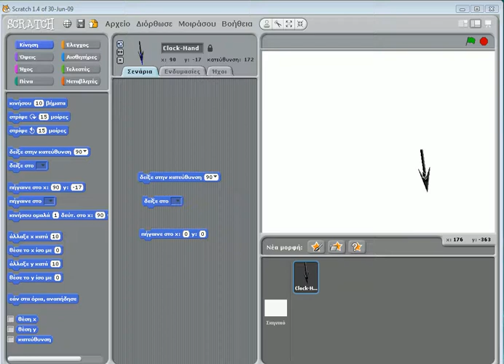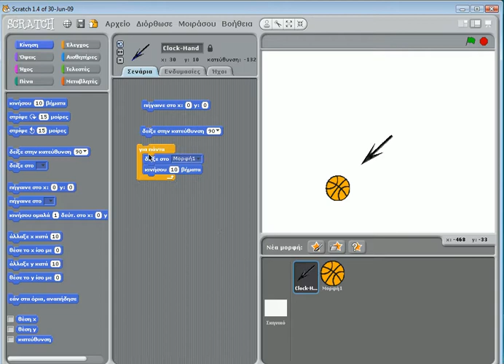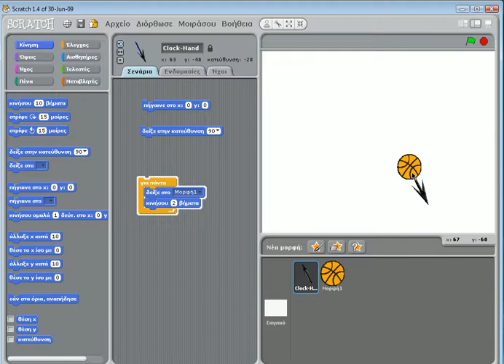Scratch Lesson 12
Scratch lesson2.2